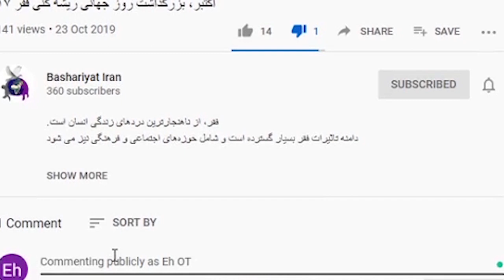كنوانسيون حقوق كودک از نگاه كودكان؛ کودکان کار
كنوانسيون حقوق كودك از نگاه كودكان؛ کودکان کار
این بچه‌ها برای اینکه بتونن خودشون و خانواده شون را سیر کنند مجبورند کار کنند
 تعداد این بچه ها تو ایران خیلی زیاده بیشتر این بچه‌ها شناسنامه ندارند و البته آماری هم ازشون نداریم
 این بچه‌ها مدام تو خیابون تحقیر می‌شوند شخصیت کودکیشون خورد میشه و ازشون سوءاستفاده‌های جنسی و سوء استفاده های جسمی میشه و این باعث میشه که این بچه ها ناامید و سرخورده بشن .
بدسرپرستی ،زندگی تو حاشیه شهر باعث میشه که این بچه‌ها به جای بازی کردن درس خوندن وارد دنیای کار بشن و با کودکی  و رویای کودکانه خداحافظی کنند
 طبق آمار سن کودکان کار تو ایران به زیر ۱۵ سال میرسه این بچه‌ها را به بردگی می‌برن و یا بعضی از اونا رو می‌فروشن یا قاچاق می‌کنند که این برخلاف کنوانسیون حقوق کودک هست که میگه کشورهای طرف کنوانسیون باید از فروش و قاچاق کودکان جلوگیری کنند.
 رایبد اتفاقا ایران هم جزو این کنوانسیون هست ولی به این کنوانسیون توجه نداره گاهی اوقات هم این بچه ها رو به زور به جنگ های مسلحانه می برند که این کارهم بر خلاف کنوانسیون حقوق کودکه.
طبق  کنوانسیون حقوق کودک کودکان زیر ۱۵ سال نباید در جنگ های مسلحانه شرکت داد یا استخدام کرد
 از این بچه‌ها تو شغل های سخت مثل ساختمان سازی و باربری استفاده میشه که این کارها برای یه بچه خیلی سخته و البته نقض حقوق کودک هست
همانطور که یوکابد گفت این کار نقض حقوق کودک در زمینه کار کردن که میگه از بچه‌ها نباید تو شغل های سخت استفاده بشه
متاسفانه بعضی از این بچه ها بی خانمان و کارتن خوابند که طبق کنوانسیون حقوق کودک بچه‌ها باید دارای امنیت اجتماعی و بیمه اجتماعی باشند
بعضی  از این بچه ها مجبور شدن ترک تحصیل کنن یا بعضی از آنها اصلاً به مدرسه نرفتن
 طبق کنوانسیون حقوق کودک، کودکان حق تحصیل و آموزش رایگان با کیفیت عالی دارند
 این بچه‌ها برای درآوردن یک لقمه نون وارد سطل اشغال می‌شن و در معرض بیماری‌های مختلف مثل  کرونا قرار می‌گیرن که دولت موظفه از کار کردن کودکان جلوگیری کنه و از آنها حمایت کنه
 ولی وزارت بهداشت ایران و مسئولان هیچ برنامه‌ای برای کرونا گرفتن این بچه ها ندارند و مثل همیشه این بچه ها فراموش شده اند با اینکه این بچه‌ها بیشتر از همه خطر مبتلا شدن به ویروس کرونا را دارند
 فعالان مبارزه با کار کودک در نامه‌ای از دولت خواستند از کار کردن بچه ها مخصوصا بچه های زباله گرد جلوگیری کنند
 چون این وضعیت باعث گسترش ویروس کرونا جامعه میشه چند وقت پیش سازمان آموزش و پرورش ایران از مرگ ۳ دانش آموز در اثر ابتلا به ویروس کرونا خبر داد قبل از این ماجرا خانواده‌ها از دولت درخواست کمک کردند و از دولت خواستند تا به آنها سهمیه لوازم بهداشتی بده ولی دولت ایران مثل همیشه بی تفاوت بود.
 این بچه ها با همون لباس های قبلی و قدیمی تو خیابونا هستند با همان روش قبلی دست فروشی می کند و مثل قبل به ادم ها نزدیک میشن و فکر نمی کنن که ممکن است این آدم ویروس کرونا را داشته باشه
 بعضی از این بچه ها زباله گرد هستن و به زباله های مردم،دستکش و ماسک مردم دست میزنن.
اونا همه با هم غذا می خورن و همه یه جا زندگی می کنند و نمی دونند چه جوری از خودشون مراقبت کنن
کاش هیچ بچه ی کاری تو دنیا نباشه                                                                                                           کاری از کمیته پژوهش کانون دفاع از حقوق بشر در ایران                                                               تدوین : فرزاد داربویی                                                             Editor: Farzad Darbuee             نویسنده : طاهره خطی دیز آبادی                              Writer: Tahere khati Dizabadi     بازیگران: رایبد رضایی-یوکابد رضا یی                                                                                                                     مشاور - هاشم رضایی Actors: Raybod Rezaee- youkabod Rezaee:  Hashem Rezaee